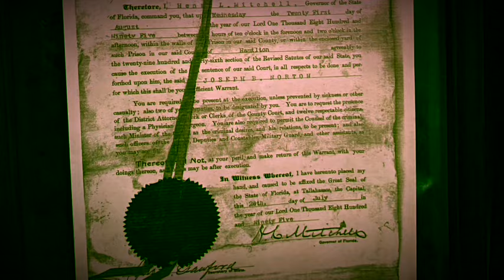Old Historic Jasper Jail (Creepy Explore, Part 1)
We returned to the Hamilton county old historic jail in Jasper Florida. This building was built in 1893 and there are 84 bodies buried on the property. It is available for rental for the weekends as well if interested. the experiences that we had here blew our minds as it is clearly paranormal activity.￼ there will be a series of approximately three videos from our weekend Exploring here. Be sure to check out The G Team Paranormal page as well for several videos from their stay at the jail.